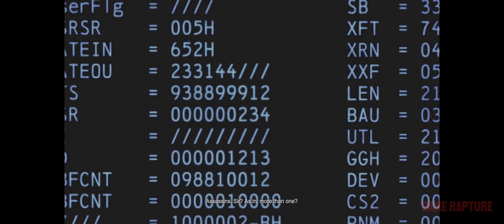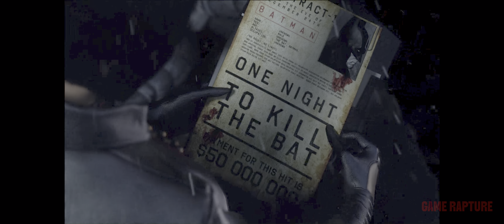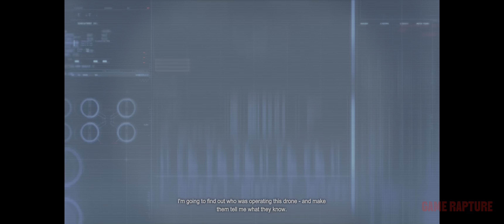BATMAN: ARKHAM ORIGINS PC Gameplay Walkthrough Part 1 [4K HDR 60FPS ULTRA] - No Commentary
Batman: Arkham Origins Walkthrough Part 1 on PC with No Commentary. This series will include the full Batman: Arkham Origins Gameplay on PC.

This Batman: Arkham Origins Gameplay is recorded in 4K 60FPS HDR Ultrawide on PC and includes the full game, all collectibles and boss fights.

ABOUT BATMAN: ARKHAM ORIGINS

Ten years before the events of Arkham Asylum, Batman, at age 27, is on the verge of completing his second year of crime fighting. For the most part, he is used to fighting those who are weaker and slower than him. That all changes on Christmas Eve when Black Mask puts a $50,000,000 bounty and a one night deadline on The Batman's head.

The bounty has drawn the attention of eight of the best contract killers in the world (Deathstroke, Killer Croc, Deadshot, Firefly, Bane, Shiva, Electrocutioner, and Copperhead) whom one by one Batman has to defeat while at the same time dealing with the crazed clown like villain The Joker, while earning the trust of Police Captain James Gordon and Gotham City.